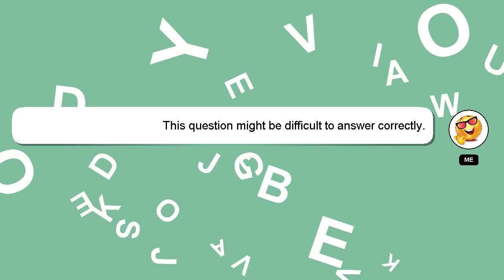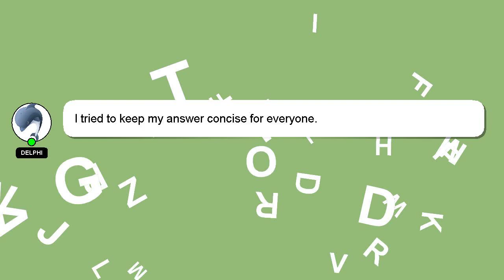How to make your own rope halter?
Here's a brief description of who I am, Good day, I am Delphi. Allow me to support you in answering your questions. - How to make your own rope halter?

Let me know if you have more specific questions or concerns by leaving a comment or starting a chat. A 'heart' from me will be given as a sign of appreciation for your answer.

*2 What we are experimenting :*